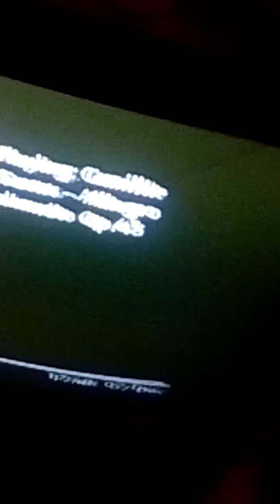A plate of still life